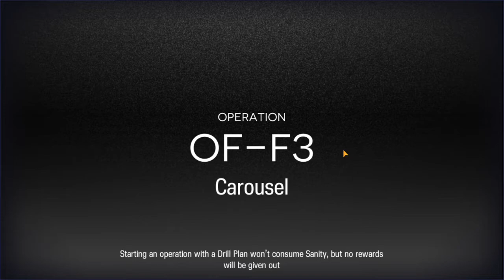Arknights Lets Play 44 - Heart of Surging Flame Festivals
A casual series in which I play through Arknights.  Today I attempt the Festival stages of the current event, Heart of Surging Flame